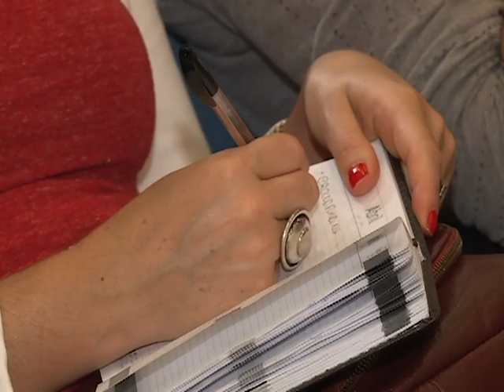Fórum Permanente - Crowdfunding CVM